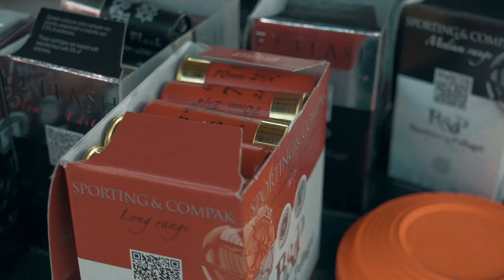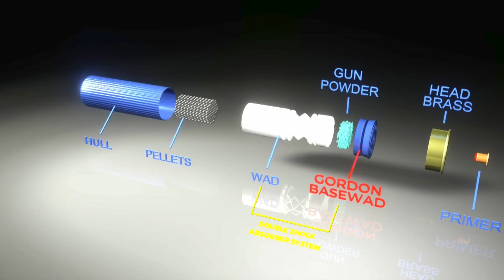Baschieri & Pellagri: approfondimento sul tiro di esibizione con Davide e Gianluca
Oggi insieme a Gianluca Garolini e Davide De Carolis, professionista nel tiro di esibizione, capiamo meglio cosa serve per eccellere in questa disciplina!